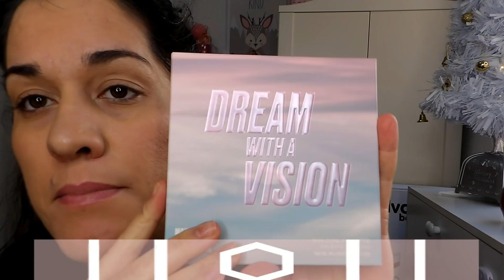OS ENSEÑO Y PRUEBO MUCHO MAQUILLAJE💄MAKEUP OBSESIÓN😍¿ÉXITO O FRACASO?🤮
-HOLA!NUEVO VIDEO PROBANDO MAQUILLAJE NUEVO MAKEUP OBSESIÓN¿ÉXITO O FRACASO?